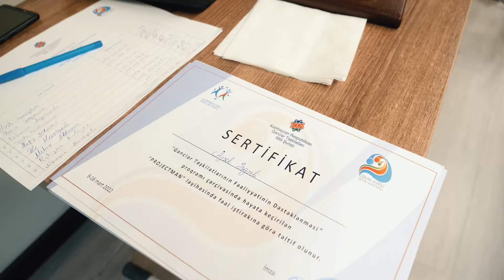"ProjectMan" layihəsindən olan videogörüntülər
Nəzərinizə çatdıraq ki, layihə Azərbaycan Respublikasının Gənclər Fondu və Azərbaycan Respublikası Gənclər Təşkilatları Milli Şurasının "Gənclər təşkilatlarının fəaliyyətlərinin dəstəklənməsi" proqramı çərçivəsində "Odlar Yurdu" Gənclər İctimai Birliyi tərəfindən həyata keçirilirdi.